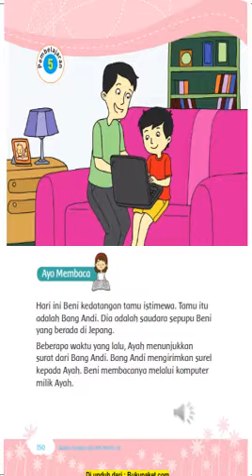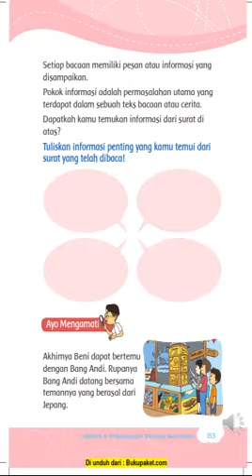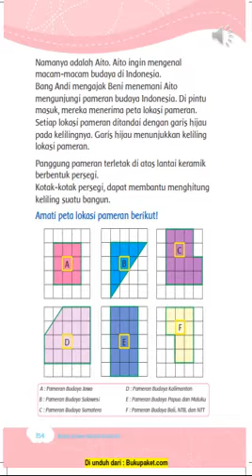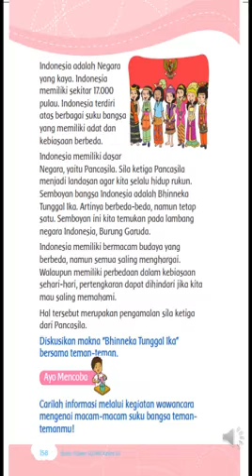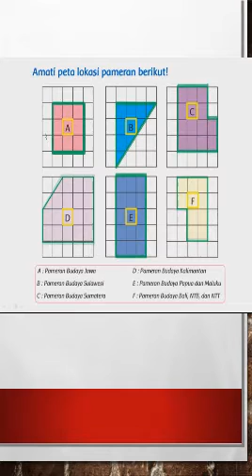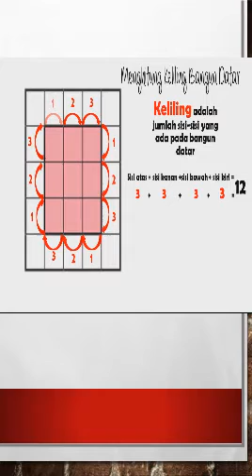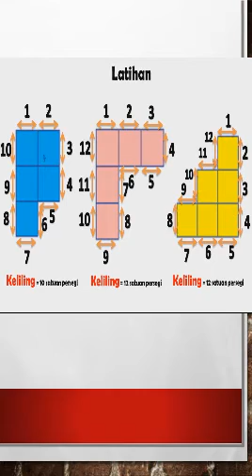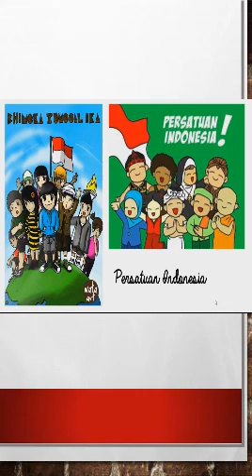Materi Kelas 3 Tema 7 Subtema 3 Pembelajaran 5.